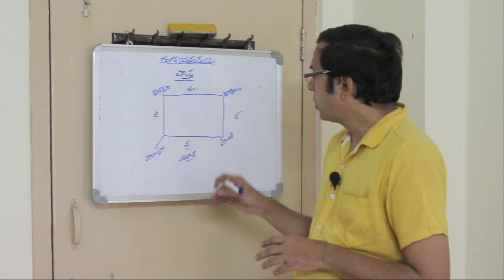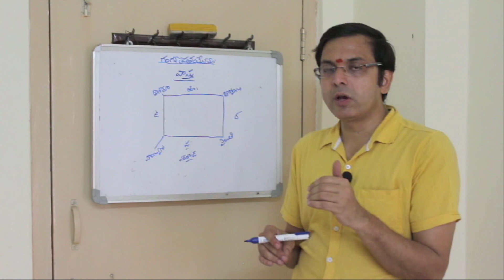Astrology Lessons in Telugu by Sairam || part 41 || జ్యోతిష పాఠము 41 వ భాగము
ముఖ్య గమనిక:---
ఈ జ్యోతిష పాఠాలు కేవలం జ్యోతిషం నేర్చుకోవాలి అనుకొనే వారికీ మాత్రమే పండితులకు కాదు.
నన్ను చాలామంది బేసిక్స్ చెప్పండి అని, పంచాంగం ఎలా చూడాలో తెలియడం లేదని, యూట్యూబ్ ద్వారా చెప్పగలరు అని అడిగారు. వారి కోరిక మేరకు సులభంగా అర్ధం చేసుకునేలాగా సవివరంగా తెలియ జేస్తున్నాను. యూట్యూబ్ ద్వారా అన్ని చెప్పడం కష్టము.బేసిక్స్ వరకు అర్ధమయ్యే విధంగా నాకు ఉన్న పరిజ్ఞానాన్ని అందించగలను.పూర్తిగా నేర్చుకోవాలి అనుకునే వారు నన్ను నేరుగా సంప్రదించగలరు.
మీ శ్రీ గుంటుపల్లి వేంకట సత్య సాయిరాం. హైదరాబాద్ 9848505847 , 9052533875 .

నేను బాగుండాలి !
మేము బాగుండాలి !
అందరూ బాగుండాలి !
జై గోమాత ||
జై భరతమాత ||
జై శ్రీరామ్ ||